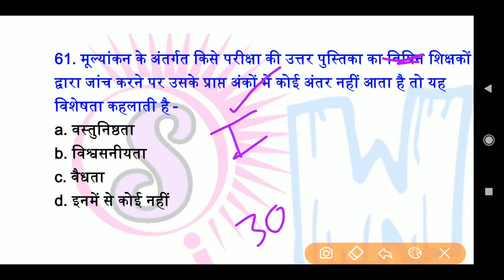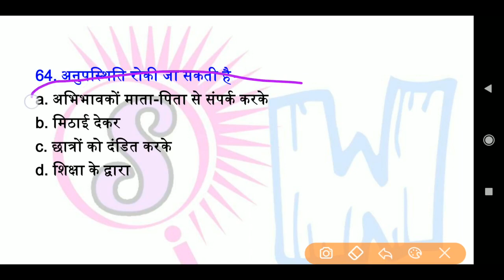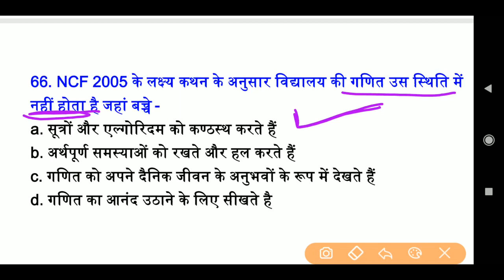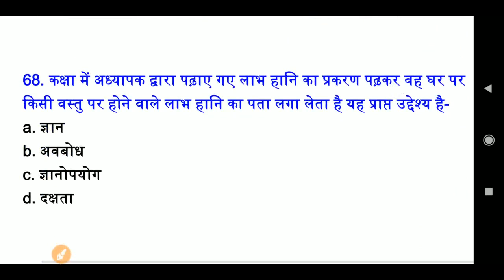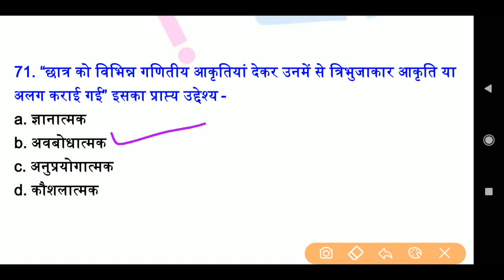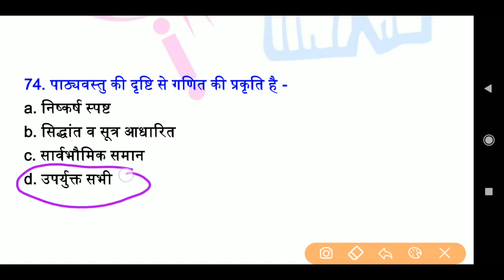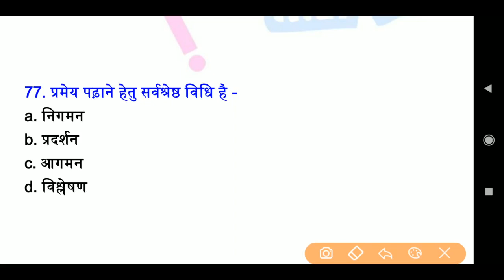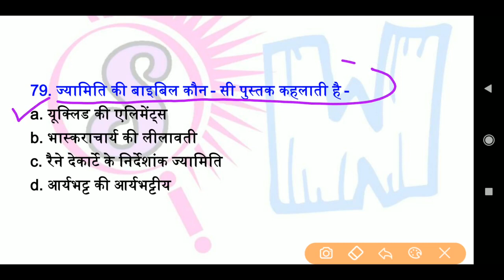गणित शिक्षण शास्त्र CTET, MPTET, CGTET, REET #-4 | गणित पेडागोजी important questions MPTET #-4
is video me MPTET and ctet se sambandhit math kI pedagogy ke kuch important questions discuss karenge

part-4

इस youtebe channel पर आपको सभी competition एग्जाम की तैयारी कराई जाती हैं जैसे

mp samvida,
mp samvida verg-3 Mp police,
 Mp si,
Mp patwari,
 Mp psc,
Mp constebal,
Mp samvida,
 Mp samvida varg 1,2,3,
Ssc cgl,
ssc mts,
ssc chal,
ssc ldc,
ssc CDs,
CDs,
nda,
Upsc ,